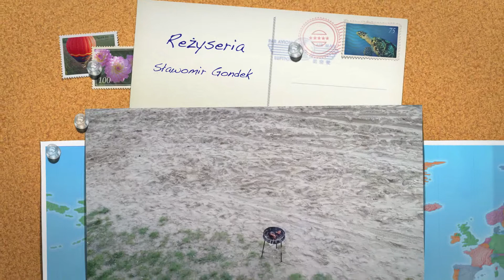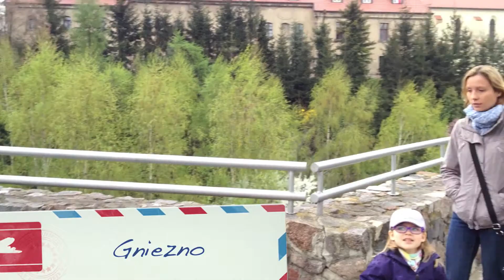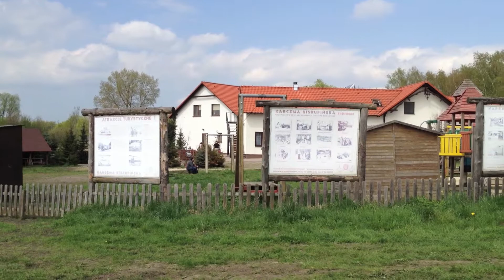Skorzęcin Maj 2013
Majówka w Skorzęcinie z wycieczkami do Gniezna, Wenecji i Biskupina